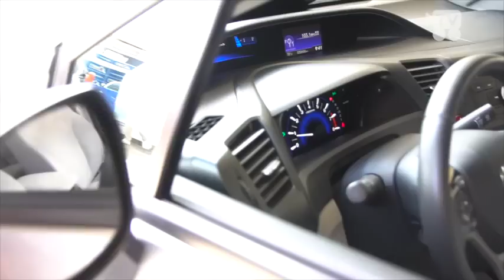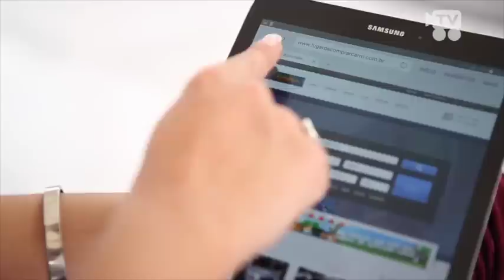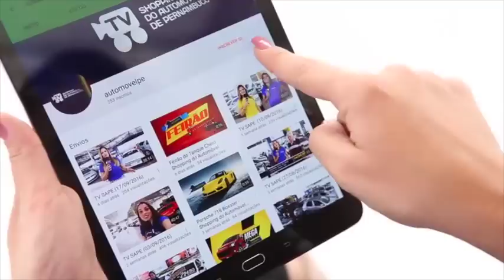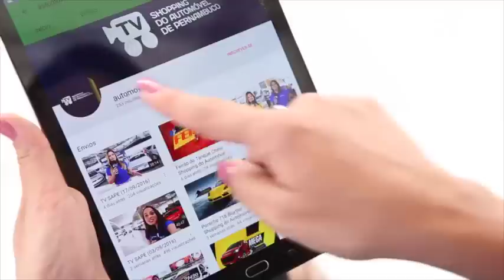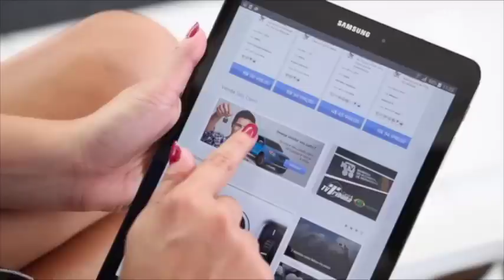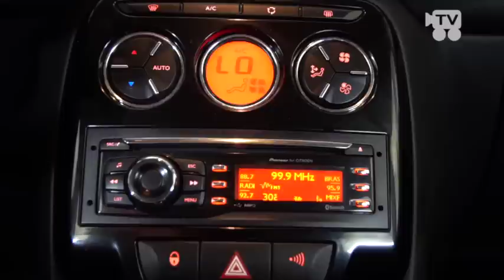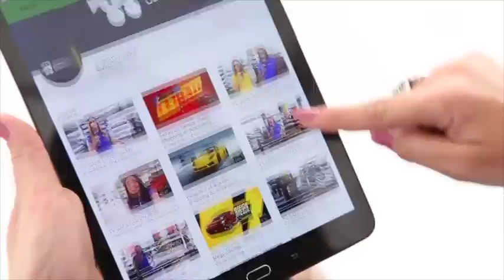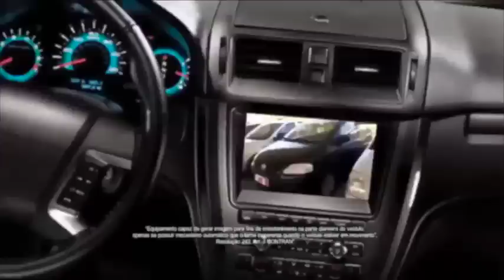TV SAPE (18/03/2017)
Programa TV Shopping do Automóvel de Pernambuco, exibido dia 18 de março de 2017 na TV Tribuna, canal 4.

Técnica: Romanos Produções
Filmagem: Robson Romano e Isaías Silva
Edição: Luzenário Júnior
Produção: 2D's Comunicação
Direção de imagem/Roteiro: Sian Propaganda (@sianpropaganda)
Revisão: Shopping do Automóvel de Pernambuco
Cabelos e unhas: Charles Veras Hair Design (@charlesverashairdesign)
Apresentadoras: Andreia Travassos e Waleska Andrade

Canal oficial do Shopping do Automóvel de Pernambuco no Youtube - Aqui você vai encontrar grandes ofertas, dicas e muito mais.